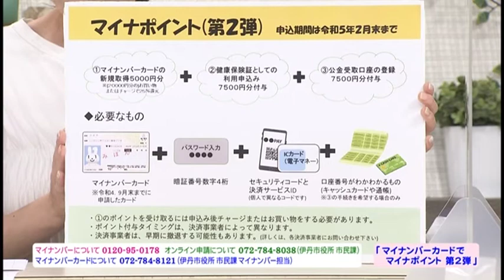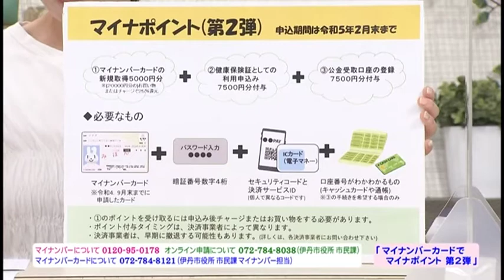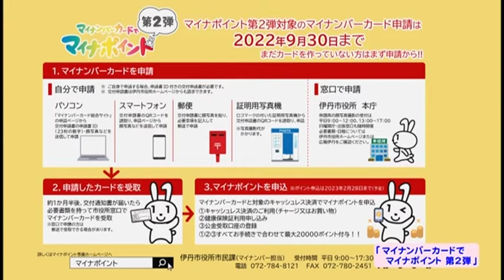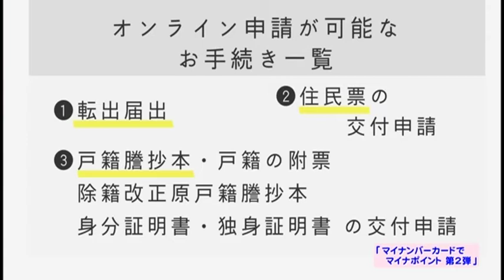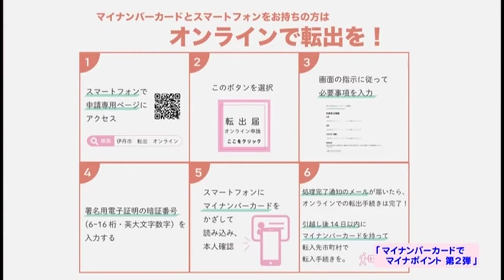【伊丹市広報番組】伊丹だより2022年7月25日号 ゲストコーナー「マイナンバーカードでマイナポイント第2弾」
伊丹だより2022年7月25日号　ゲストコーナーです。
今回は「マイナンバーカードでマイナポイント第2弾」です。